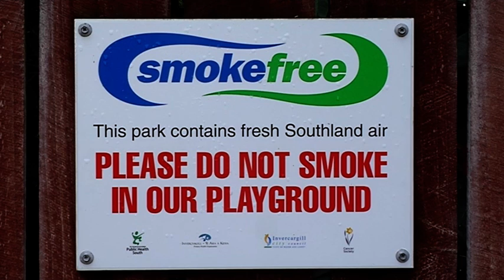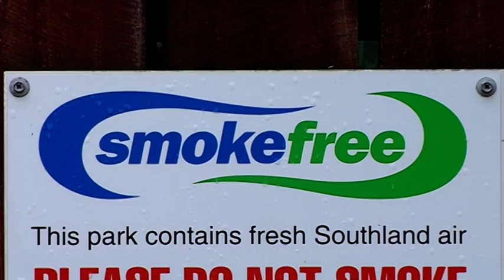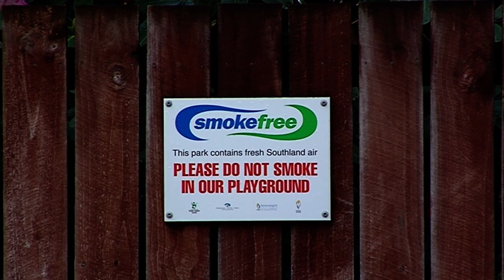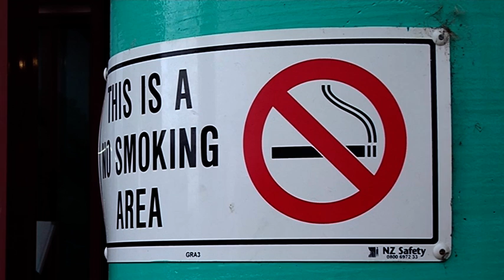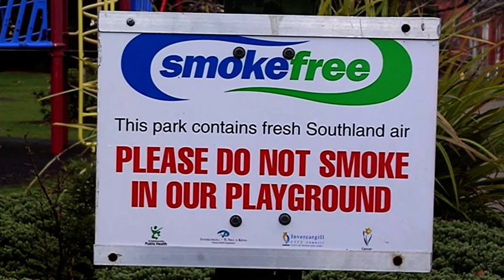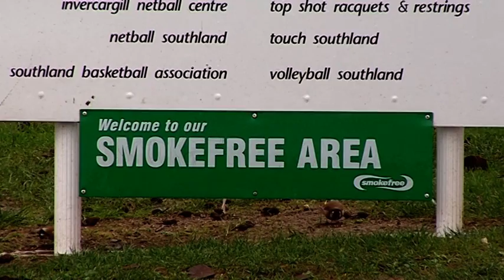No Smoking Signs - Free Stock Footage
No Smoking Signs